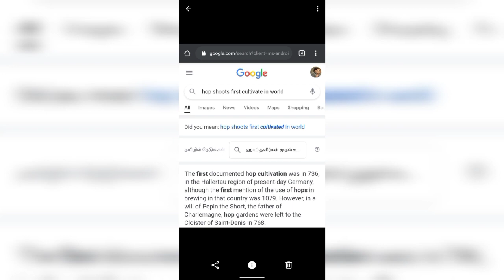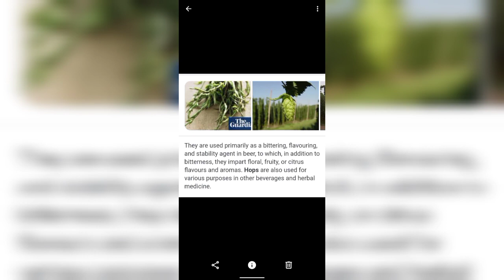Hop Shoots world most costly flower explained in Tamil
What is hop Shoots world most costly expensive folwer explained in Tamil